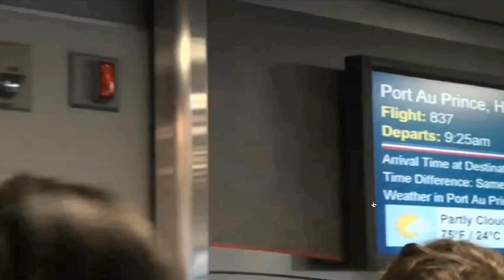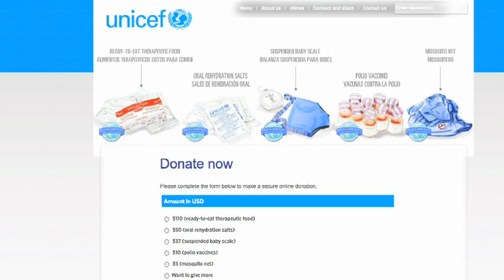UNICEF Spotlight: Mia Farrow; Heidi Klum; Shakira and Gerard Piqué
UNICEF Goodwill Ambassador Mia Farrow visited Lebanon to meet with some of the estimated 200,000 Syrian refugees living in host communities throughout the country.

Congratulations to UNICEF Goodwill Ambassador Shakira and Gerard Pique on the birth of their son, Milan Piqué Mebarak.  UNICEF wishes them all the best!